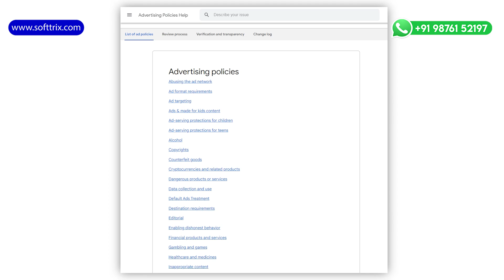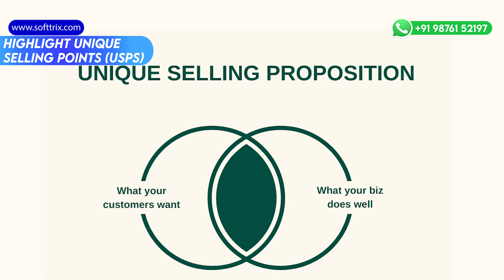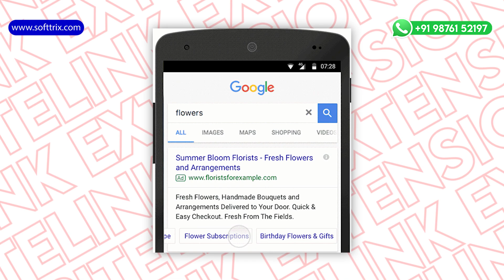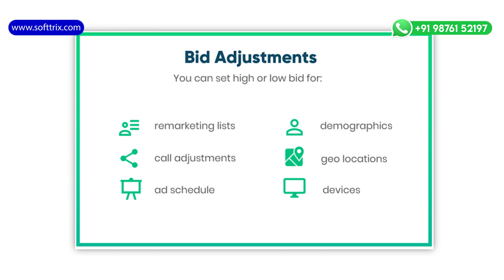Google Ads For Gambling | PPC For Gambling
Strategize with Google Ads for Gambling, employing PPC tactics to maximize reach and engagement in the dynamic online gaming industry. Optimize campaigns for optimal results Need Help?

*Time Stamp*
0:00 Introduction
0:36 Understand the landscape
1:07 Crafting compelling ad copy
1:47 Leverage the ad extensions
2:20 Target the right audience
2:48 Remarketing
3:10 Track conversions
4:00 Please Like share and subscribe
🎉 Today, we have got an exciting topic for you. Mastering Google Adwords for the highly competitive world of gambling and games! 🎮 Whether you are promoting an online casino, gaming platform, or anything in between, we have got you covered with some proven strategies to boost your campaigns. So let's get started! 💼

First things first, it's crucial to understand the landscape before launching your Google Adwords campaign. 🚀 Familiarize yourself with the unique challenges and opportunities within the gambling and gaming industries. These niches often have strict advertising policies, so check out our special video on Google Ad policies on gambling and games in the description box. 📜

The second thing is regarding crafting compelling ad copy. 💪 Now, let's talk about crafting compelling ad copy. In these industries, it's essential to grab attention quickly and convey excitement. Here are some tips:

Use power words! Inject energy into your ad copy with powerful and enticing words.
Highlight your unique selling point (USP). Showcase what sets your platform apart.
Create a sense of urgency. Encourage users to take immediate action with limited-time offers or promotions.
Now, let's talk about leveraging ad extensions for a better gambling and gaming experience. 🌟

Site link extensions direct users to specific pages like promotions, game categories, or sign-up pages.
Call-out extensions highlight the unique features or benefits of your platform.
Moving on to targeting the right audience, because the success of your campaign depends on reaching the right people. 🎯

Audience targeting - tailor your ads based on age, gender, and other demographic factors.
Interest targeting - focus on users interested in gambling, gaming, or related topics.
Remarketing - target those users who have visited your website before but did not convert.
In terms of monitoring and optimization, a successful campaign requires consistent effort. 📊

Keep a close eye on your metrics and make data-driven decisions.
Track conversions - measure the success of your campaign by tracking sign-ups, deposits, and other relevant actions.
A/B testing - experiment with different ad variations to identify what resonates best with your audience.
Adjust bids - optimize your bidding strategy based on performance data.
In conclusion, that wraps up our guide for mastering Google Adwords for gambling and games. 🎲 Remember, success in these industries requires a combination of creativity, compliance, and constant refinement. And don't forget to click on the bell icon! 🔔
*Relevant Videos*
Google Ads For Gambling And Games | Policy Update